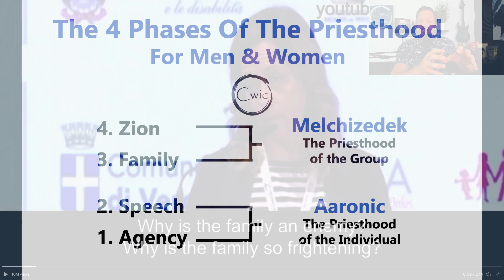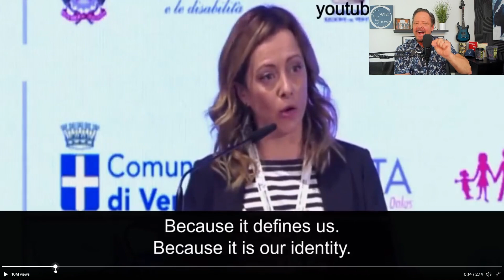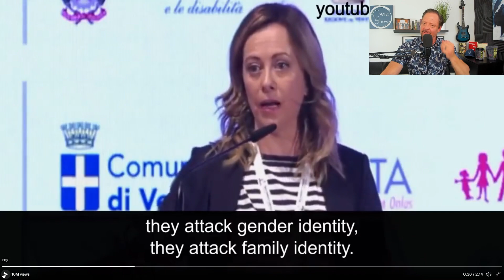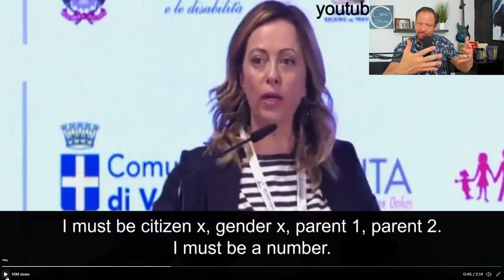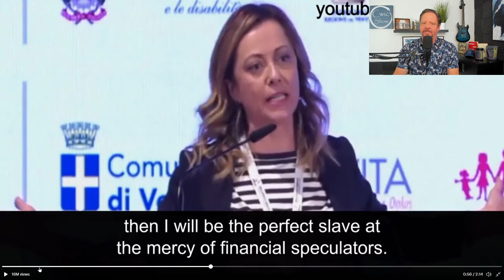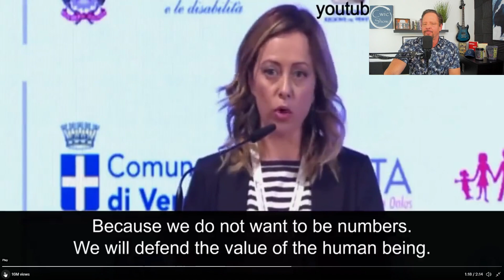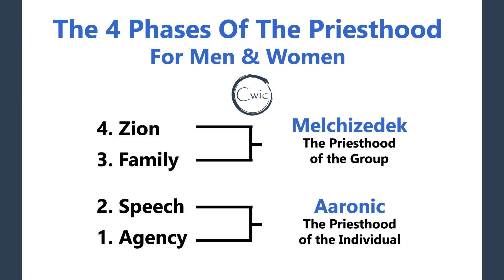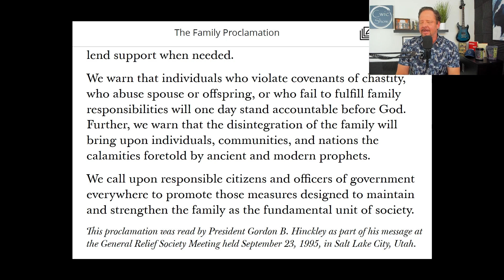New Italian Prime Minister- Giorgia Meloni Defends Identity & Family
Prime Minister Elect Giorgia Meloni Says The Family Has Become The Enemy

Giorgia Meloni gives a viral, "extreme" speech defending our individual identity, family, and religion. Because of this position, she is deemed as "extreme" and a "fascist."

We show how the 4 Phases of the Priesthood work with identity.